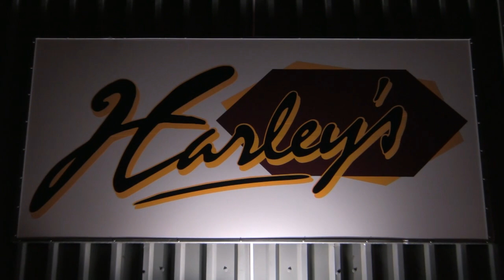Gerry Jablonski and The Electric Band Live at Harley's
The fantastic Gerry Jablonski and The Electric Band perform Black Rain from their album live at Harley's in Macduff.